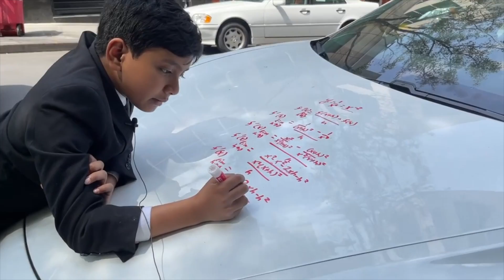American Youngest 10th Grader | মাস্টার সাব আমি ম্যাথমেটিক্স শিখতে চাই